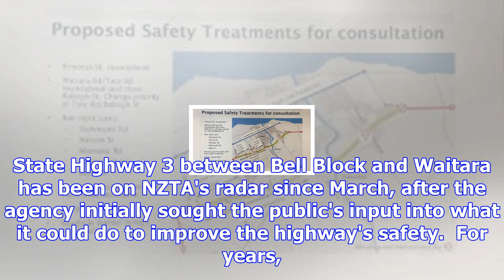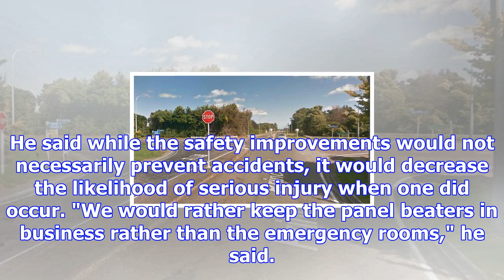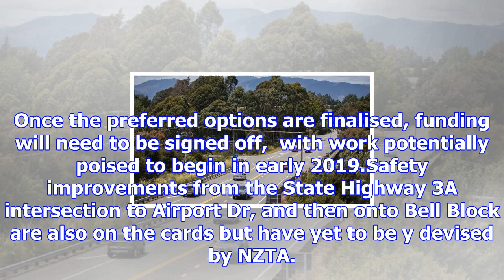Nzta reveal plans to make dangerous section of taranaki highway safer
DEENA COSTER Last updated 16:55, November 24 2017 NZTA have proposed to install a roundabout at the ...